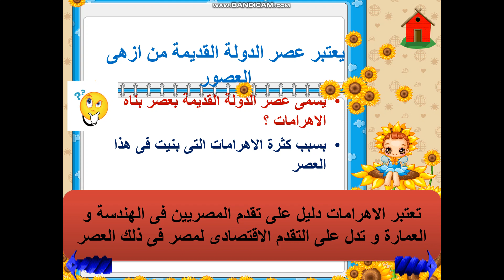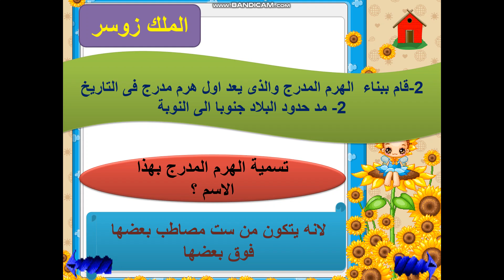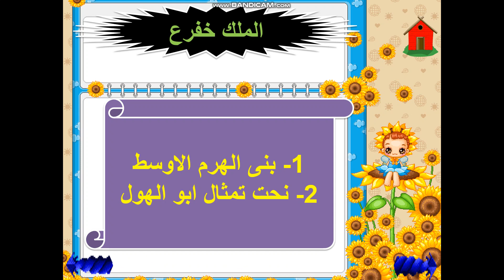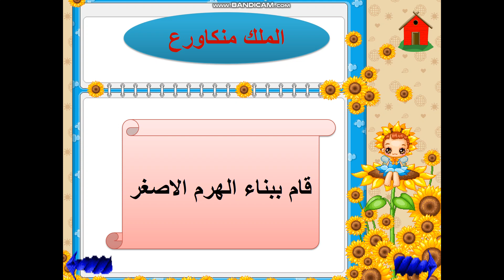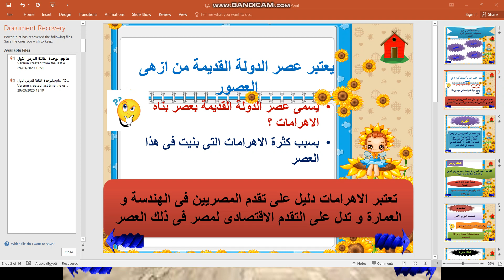مراجعه ع درس شخصيات وأحداث من الدوله القديمه أ/مريم محمد